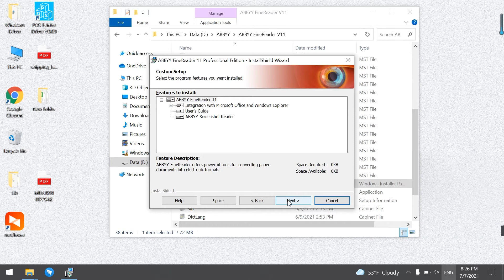MUNBYN ハンディスキャナー IDS001 操作説明のビデオ